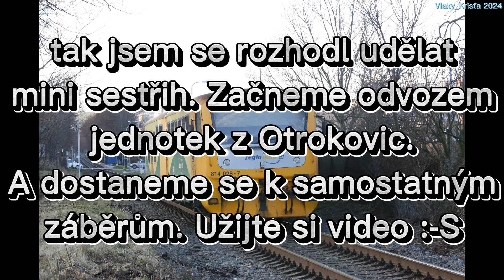Konec jednotek řady 814 na trati 331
Od nového GVD 2023/24 na trati 331 mají vyřadit jednotky z pravidelného provozu. Mají je nahradit jednotky 844. Jelikož plány se vždy nevydaří tak už párkrát nám tady jednotka 814 zaskakovala. Záběry tam jsou převážně starší, takže se omlouvám za kvalitu.
Další sociální sítě:
Video od Vlaky Krista ®